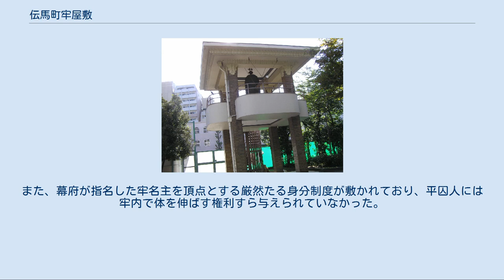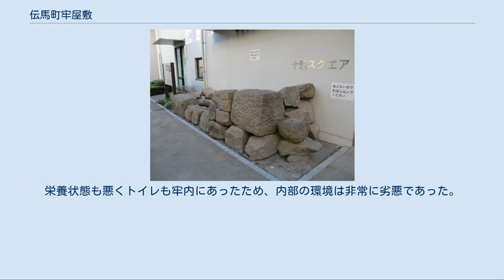伝馬町牢屋敷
大安楽寺内の伝馬町牢屋敷処刑場跡。
 伝馬町牢屋敷（てんまちょうろうやしき）は、かつて江戸に存在した囚人などを収容した施設である。
現在はその一部が東京都中央区立十思公園になっている。
 江戸時代の刑法には現在の懲役や禁固に類する処罰が原則として存在せず、伝馬町牢屋敷は現代における刑務所というより、未決囚を収監し死刑囚を処断する拘置所に近い性質を持った施設である。
 所在地は日本橋小伝馬町3丁目から5丁目（現在の日比谷線小伝馬町駅周辺）一帯に設置され、2618坪（約8639平方メートル）の広さがあった。
 常盤橋外に牢屋敷にあたる施設が設けられたのは天正年間。
それが慶長年間に小伝馬町に移って来たようである。
高野長英や吉田松陰らも収容されていた。
明治8年（1875年）に市ヶ谷監獄が設置されるまで使用された。
 周辺は煉塀で囲まれ、堀が巡らされており、南西部に表門、北東部に不浄門が設けられていた。
 伝馬町牢屋敷跡である十思公園内の時の鐘。
日本橋石町に設置されていたこの鐘が鳴ると共に処刑が執行された。
 伝馬町牢屋敷の石垣。
十思スクエアにて2020年10月撮影。
 牢屋敷の責任者である囚獄（牢屋奉行）は大番衆の石出帯刀であり、代々世襲であった。
その配下として40人から80人程度の牢屋役人、獄丁50人程度で管理をしていた。
 囚人を収容する牢獄は東牢と西牢に分かれていた。
身分によって収容される牢獄が異なり、大牢と二間牢は庶民、揚屋は御目見以下の幕臣（御家人）、大名の家臣、僧侶、医師、山伏が収容されていた。
 また独立の牢獄として揚座敷が天和3年（1683年）に設けられ、御目見以上の幕臣（旗本）、身分の高い僧侶、神主等が収容された。
身分の高い者を収容していたため、ほかの牢より設備は良かったようである。
 大牢と二間牢には庶民が一括して収容されていたが、犯罪傾向が進んでいることが多かった無宿者が有宿者（人別帳に記載されている者）に悪影響を与えるのを避けるため、宝暦5年（1755年）に東牢には有宿者を、西牢には無宿者を収容するようになった。
また安永5年（1775年）には独立して百姓牢が設けられた。
 女囚は身分の区別なく西の揚屋に収容された（女牢）。
 収容者の総数は大体300から400人程度だったようである。
 牢内は囚人による完全自治制が敷かれており、牢屋役人ですら権限のおよばない世界であった。
また、幕府が指名した牢名主を頂点とする厳然たる身分制度が敷かれており、平囚人には牢内で体を伸ばす権利すら与えられていなかった。
 食事は1日朝夕の2度。
玄米5合（女囚は3合）と汁物が支給された。
漬物は牢内でこしらえていた。
 牢内の人員が増え、生活するのに支障をきたすようになると「作造り」と称する殺人が行われた。
主に牢内の規律を乱す者、元岡っ引や目明し、いびきのうるさい者、牢外からの金品による差し入れのない者などが標的にされた。
暗殺後は「病気で死にました」と届け出て、特に咎めが来ることはなかった。
 牢獄には窓がなかったため、風通しも悪く日光も入ってこなかった。
栄養状態も悪くトイレも牢内にあったため、内部の環境は非常に劣悪であった。
医師はいたが、いい加減な診察しか行わなかったため、飛び火や疥癬を主とする皮膚病に罹患する者が後を絶たず、主人や親を傷つけた者（逆罪）以外で体を壊した者は溜に収容された。